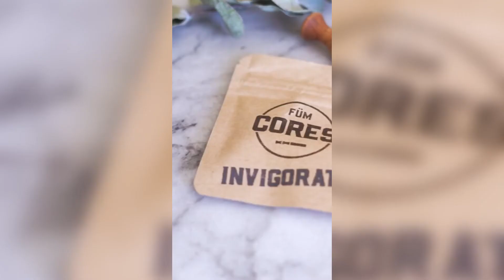Introducing NEW Invigorate Cores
Invigorate Cores available now!

Looking to take your physical performance to the next level?

Get charged with the power of super plants! A combination of super plants known to open airways for increased oxygenation, build motivation through their energizing effects, and taste like “let’s crush this!!!”. Whether you are using them while you lift weights, go for a run, hike a mountain, or practice a dance routine, Invigorate Cores are an exhilarating way to support optimal physical performance.

A FLAVOR BURSTING WITH MINTY-NESS, WITH BACKGROUND HINTS OF SWEET CANDY